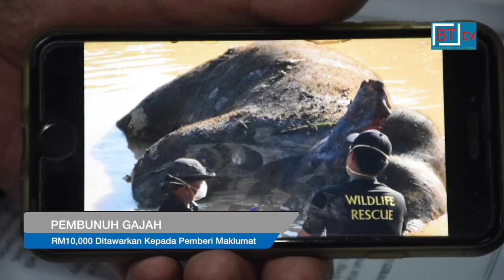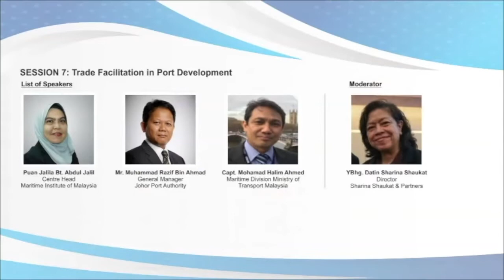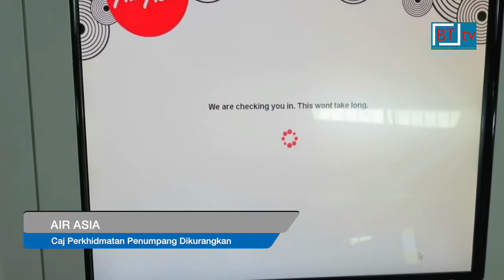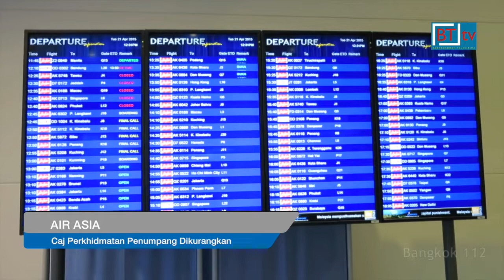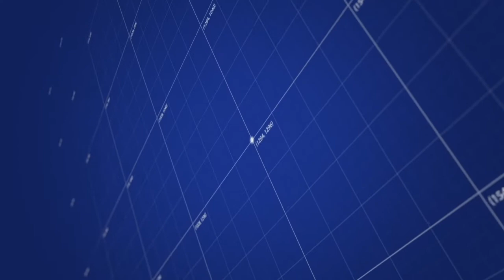Berita BTtv - 30 September 2019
"Berita BTtv - 30 September"

- Lawatan kerja pertama Ketua Menteri, Datuk Seri Panglima Haji Mohd Shafie bin Haji Apdal ke Kalimantan menunjukkan tanda tanda positif dalam aspek hubungan kerjasama ekonomi,  pelancongan dan pendidikan dengan pemerintah di wilayah tersebut. Datuk Seri Mohd Shafie berkata pemindahan ibu negara Indonesia ke Kalimantan akan memberi manfaat besar kepada Sabah. Justeru kerajaan Sabah sedia menawarkan dan menerokai sektor yang sesuai.

- Wang tunai RM10,000 ditawarkan jabatan Hidupan Liar Sabah kepada individu yang memberikan maklumat sehingga tertangkapnya pembunuh seekor gajah Pygmy Borneo yang ditemui mati dalam keadaan terduduk dengan lebih 70 kesan tembakan dan gadingnya dipotong di tebing sungai Udin, Kalabakan, Rabu lalu.

- Kerajaan Sabah dan pusat tidak pernah mengabaikan kepentingan untuk menaik taraf ekonomi Orang Asal di negeri ini. Kerajaan sentiasa komited dan proaktif untuk memastikan perkara itu dilaksanakan sebaik mungkin.

- AirAsia akan melaksanakan pengurangan caj perkhidmatan penumpang, PSC di lapangan terbang antarabangsa Kuala Lumpur 2 dan lapangan lapangan terbang antarabangsa lain di Malaysia dimana ia beroperasi,  mulai esok.

- Festival fotografi dasar laut edisi makro di pulau Bum Bum, Semporna anjuran MOTAC Sabah dapat memperkenalkan bakat baharu, mengangkat nama Sabah dan memperkenalkan pulau itu sebagai destinasi selaman makro.

30 September 2019.